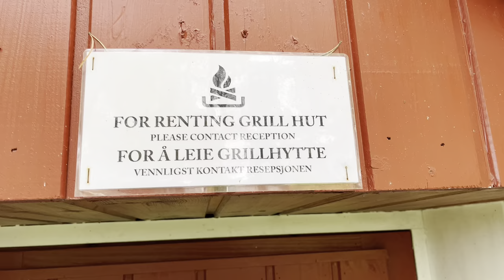Menkiu zvejyba norvegijoje. Cod Fishing in norway